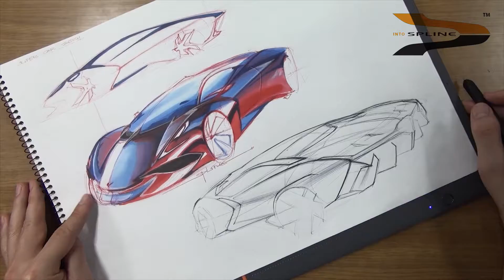[인투스플라인/into spline]- how to sketch supercar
슈퍼카 리어뷰 스케치하기!!